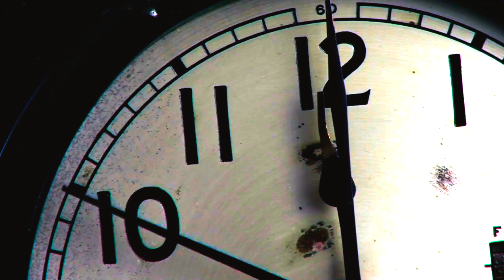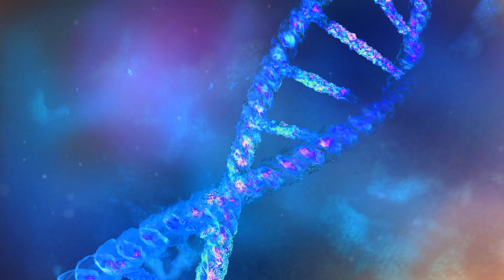How Being Stressed causes Heart Attacks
Stress can affect our health in different ways, but there's still so much more to learn about the impact of stress on the human body. Here we talk about what stress does to the body, and what WE can do to fight back against the negative effects of stress!

Cameras:
📷 Sony A7Siii Full-frame camera with 12.1 MP resolution and 4K video capabilities. Perfect for low-light and high-speed photography.
📷 Sony A7RV Full-frame camera with 61 MP resolution and 4K video capabilities. Perfect for capturing stunning details and colors.

Lenses:
🔍 Tamron 35-150 f/2-2.8 Zoom lens with a wide aperture range, perfect for portraits and landscapes.
🔍 Sony 85mm f/1.8 Short telephoto lens with fast aperture, perfect for portraits and low light photography.
🔍 Sony 50mm 5/1.8 Standard lens with a fast aperture, perfect for portraits, low light photography and general use.

Lighting:
💡 Apurture Light Dome II Soft light dome for creating natural-looking light.
💡 Godox VL150 LED Light Bright and consistent LED light for creating professional-looking videos.

Recording:
🎤 Shure SM7B Mic Dynamic microphone with a smooth, natural sound perfect for vocals and podcasting.
🎤 Shure MV7 Mic USB/XLR dynamic microphone with built-in preamp and EQ, perfect for podcasting and streaming.
🎤 Oktava MK-012-01 Mic High-quality microphone for professional audio recording.
🎤 Manfrotto 420B Stand Sturdy stand for holding microphone in place.
🎙 Sony XLR-K3M XLR adapter for connecting microphone to camera.

Editing:
💻 MacBook Pro 16" High-performance laptop for editing and post-production.
📱 iPad Mini Tablet for editing on the go and controlling camera remotely.

▶️ TIMESTAMPS
00:00 Introduction
00:50 What Kind of Stress Affects the Body
02:05 The Two Ways Stress Damages the Body
03:49 How People Can Counteract the Negative Health Effects of Stress
05:00 FIVE SPECIFIC WAYS To Reduce Stress That Can Improve Longevity
06:15 What ELSE Can You Do to Fight Stress and Improve Health?

WATCH THIS NEXT 👇
🫀 Learn the TRUTH About Blood Pressure

These publications and content should never be used as a substitute for direct or personalized medical advice from your healthcare provider or other qualified clinician. The content featured is not an alternative to medical care. As always, discuss with a physician or other qualified healthcare provider with any questions about health or medical conditions and before starting major lifestyle changes or making changes to medications.

👋 SAY HI!